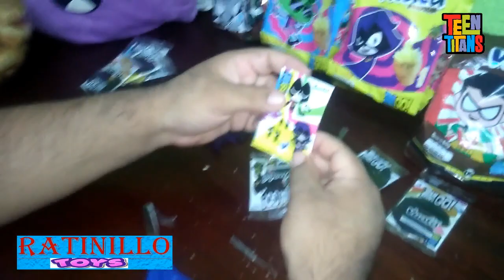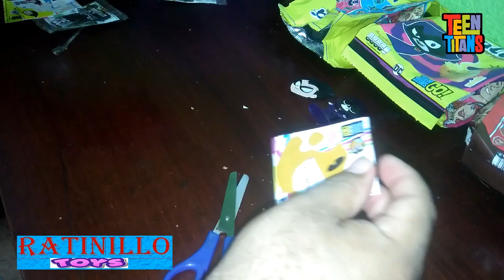unboxing de las figuras nuevas de VUALA sorpresas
que tal amigos le traigo este pequeño vídeo para enseñarles las nuevas figuras de vualá espero y le guste ya saben compartan den like y suscribete a mi canal bonito día para todos